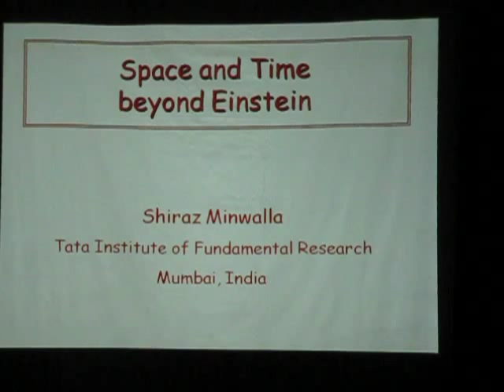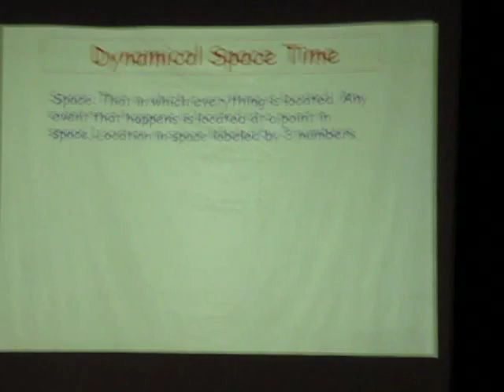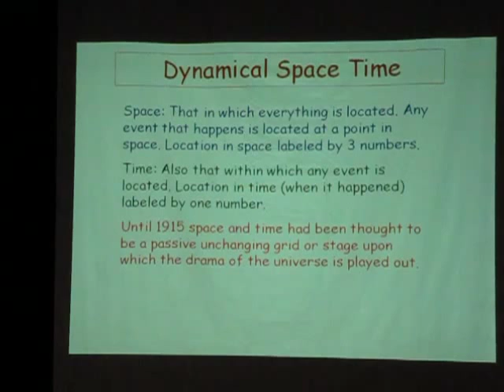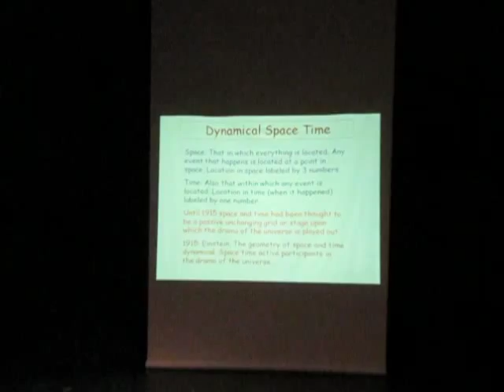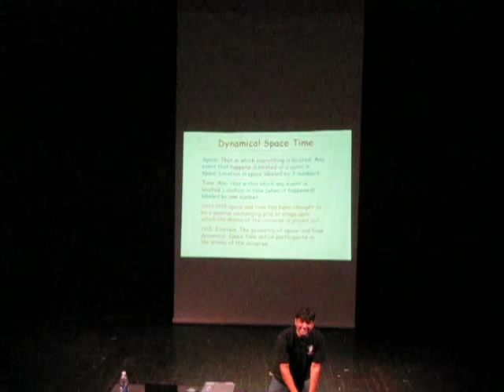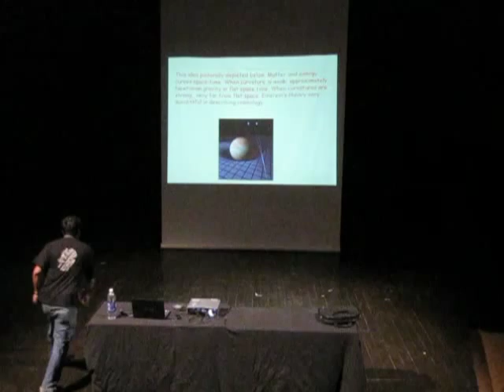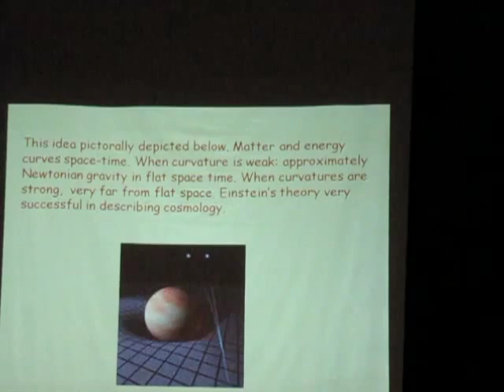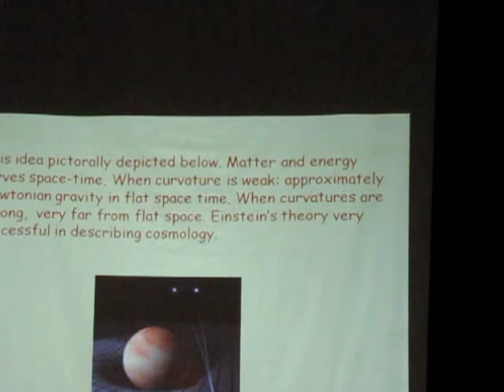Chai and Why: Shiraz Minwalla-Space and Time beyond Einstein, Part 1 of 4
Chai and Why - Apr 4 2010 TIFR@ Prithvi Theatre.
Prof. Shiraz Minwalla, TIFR, talks about the search for a
generalization of Einstein's theory  to one that describes fluctuating space times.
Chai and Why is a bi-monthly informal forum for discussions of interesting scientific issues organized by TIFR and held at Prithvi Theatre, Juhu, (1st Sunday) and Ruia College (3rd Sunday) of every month.

Synopsis: The current theory of gravity, Einstein's general relativity, works well, except at extremely small length scales and high energy densities, such as those that existed when the universe was very small just after the Big Bang. Quantum physics constrains the behaviour of small objects. We need a unified theory of gravity that reduces to general relativity at long distances but exhibits quantum fluctuations of space and time at short distances. This attempt requires us to understand a generalized quantum version of Einstein's theory of dynamical space and time, and is a major challenge for theoretical physics. In this chai and why episode Shiraz  discusses  the nature of the  problem, and the attempts to understand space and time beyond Einstein.